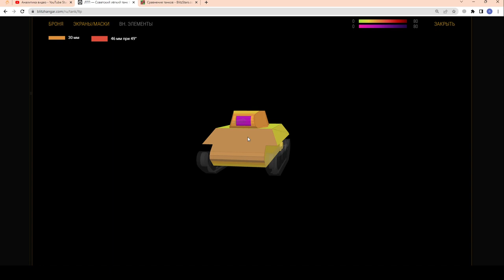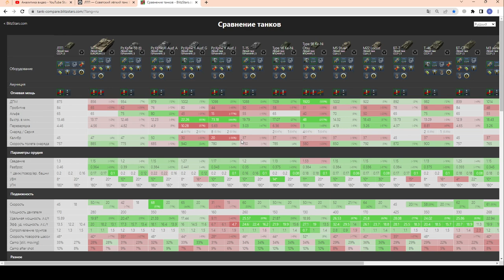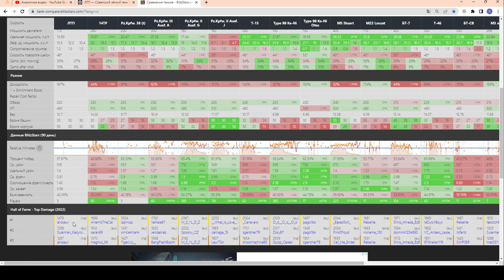РЕДКИЙ ЗАБЫТЫЙ ВСЕМИ ТАНК. ЛТП в wot Blitz 2023 | WOT-GSN